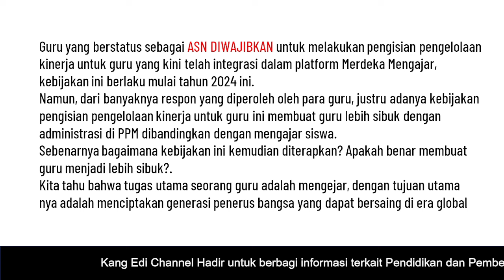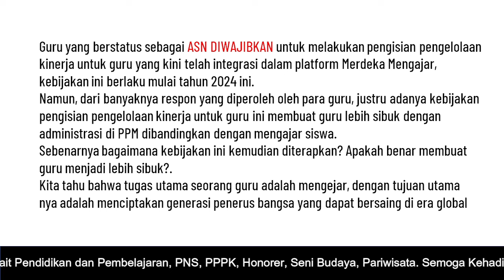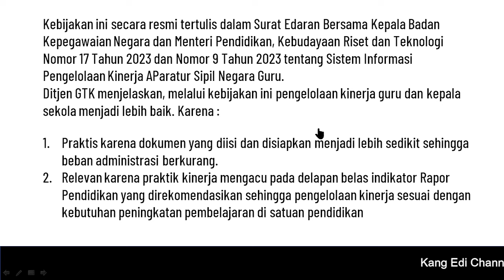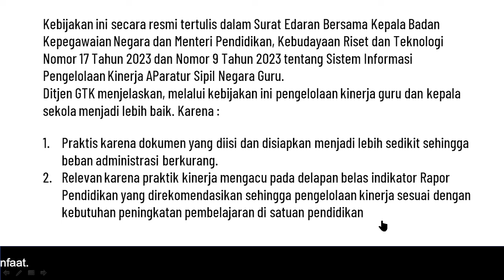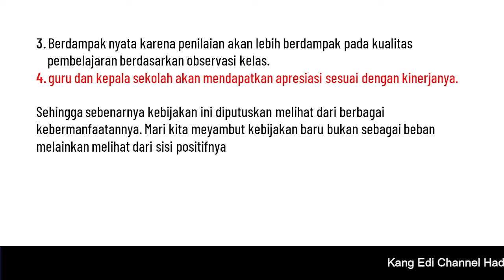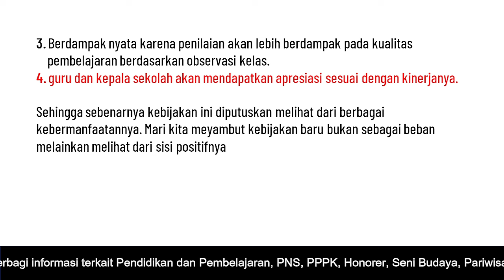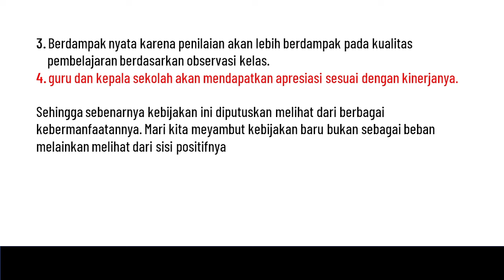Diantara POIN dan COIN | Pengelolaan Kinerja Guru pada Platform Merdeka Mengajar (PMM).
pada paparan kita kali ini akan admin bahas terkait pengelolaan kinerja guru dalam mengumpulkan poin, poin ini didapat dari hasil kerja guru yang dimuat dalam platform merdeka mengajar. Guru yang berstatus sebagai ASN DIWAJIBKAN untuk melakukan pengisian pengelolaan kinerja untuk guru yang kini telah integrasi dalam platform Merdeka Mengajar, kebijakan ini berlaku mulai tahun 2024 ini.
Namun, dari banyaknya respon yang diperoleh oleh para guru, justru adanya kebijakan pengisian pengelolaan kinerja untuk guru ini membuat guru lebih sibuk dengan administrasi di PPM dibandingkan dengan mengajar siswa.
bagaimana kebijakan ini kemudian diterapkan? Apakah benar membuat guru menjadi lebih sibuk?.
Kita tahu bahwa tugas utama seorang guru adalah mengejar, dengan tujuan utama nya adalah menciptakan generasi penerus bangsa yang dapat bersaing di era global. Selanjutnya silahkan dimisak sampai selesai. (@kangedibae ).